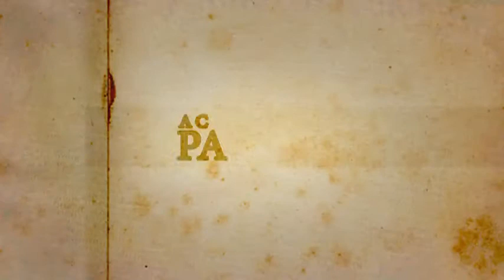A Cura pela Palavra - 27/09/17